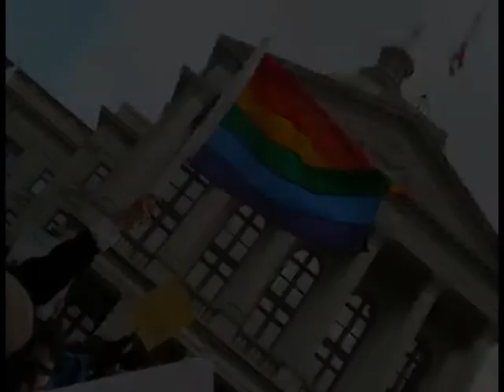Ga. State Rep. Karla Drenner (D-Atlanta) talks employment protections for LGBT state workers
Ga. State Rep. Karla Drenner (D-Atlanta) discusses the proposed State Fair Employment Practices Act, which would add sexual orientation and gender identity to the state's employment discrimination policy at the Coverdell Legislative Office Building in Atlanta, Ga. on March 21, 2013.